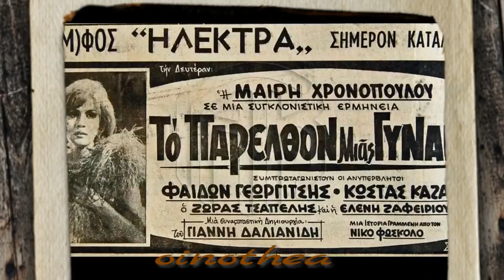ΤΑ ΔΑΚΡΥΑ ΜΟΥ -ΜΑΙΡΗ ΧΡΟΝΟΠΟΥΛΟΥ (Κινηματογραφική ταινία )΄΄Το παρελθόν μιας γυναίκας ΄΄(1968)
Πίνω νερό,δεν ξεδιψώ
ψωμί δεν με χορταίνει
κρατώ το σπίτι μου κλειστό
τη πόρτα σφραγισμένη

Σβήσε τον ήλιο,δως μου το χέρι
γίνε το ταίρι, για μια στιγμή
τα δακρυά μου πίκρα κι αλμύρα
πικρή είναι η μοίρα,μες τη ζωή

Άνεμος είναι που βροντά
κι η πόρτα δεν ανοίγει
δεν καίει στο τζάκι μου φωτιά
και τα πουλιά έχουν φύγει